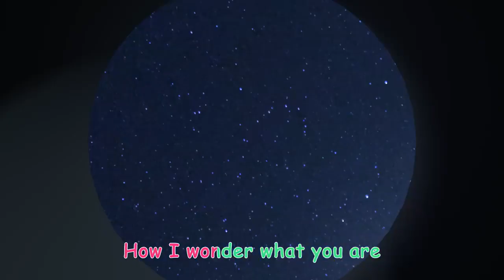Cocomelon - Twinkle twinkle little star